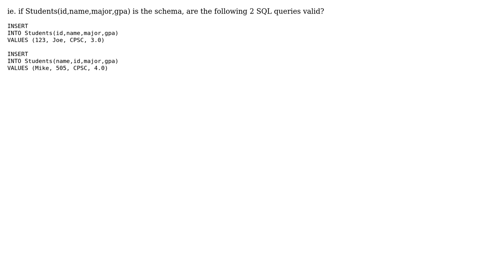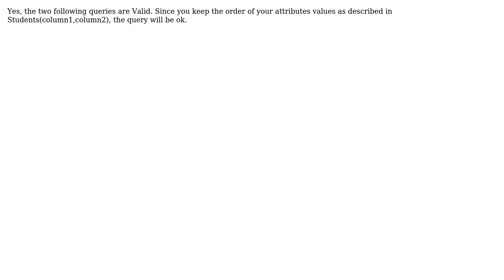When inserting a tuple into a table in SQL, does the order of the attributes in the schema matter?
With thanks & praise to God, and with thanks to the many people who have made this project possible! | Content (except music & images) licensed under CC BY-SA | Music | Images & others | With thanks to user Vinicius Lima user jvnna user JC Borlagdan user Bacon Bits and the Stack Exchange Network Trademarks are property of their respective owners. You are responsible for your own actions.